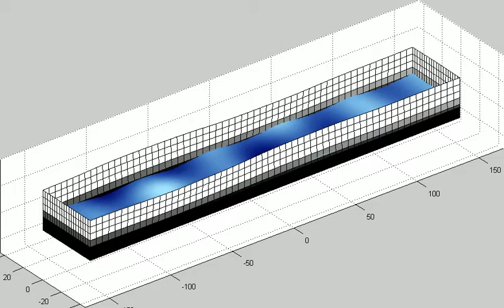Hydroelastic analysis of floating liquid storage structures in regular waves (1.02 rad/sec)